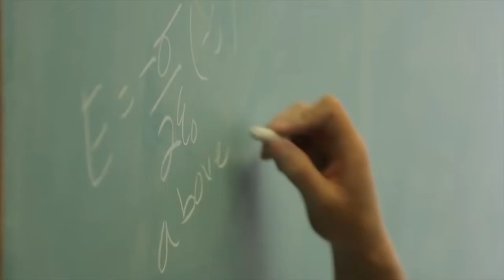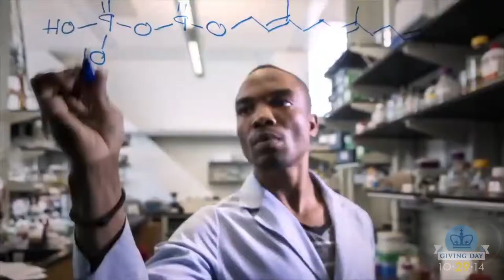Columbia University Giving Day, October 29 2014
Columbia Giving Day means…

…being part of a movement to change lives that change the world. Your participation on October 29 will make a difference for our students, our faculty, and communities around the globe.